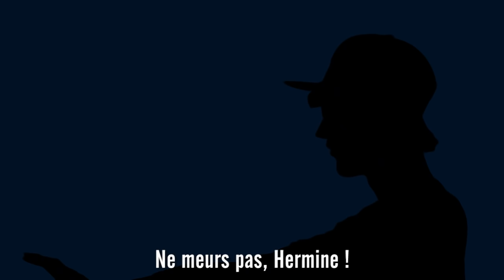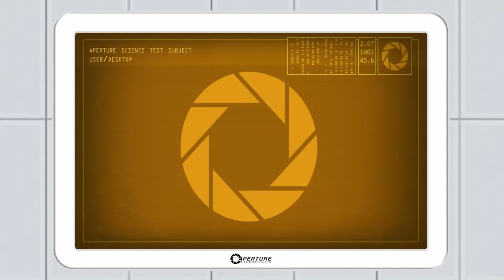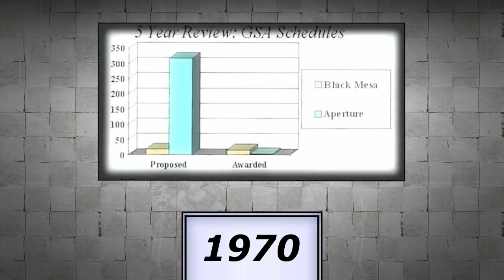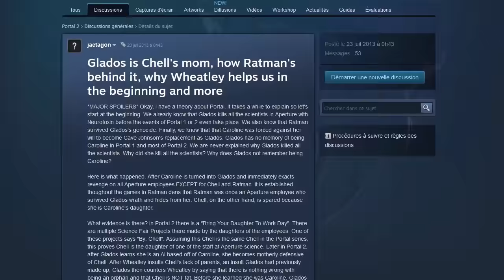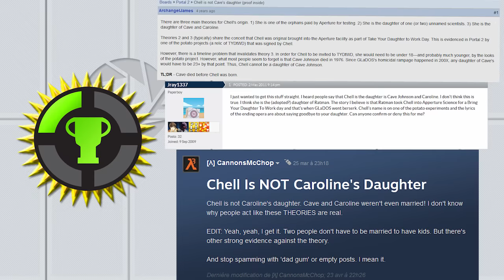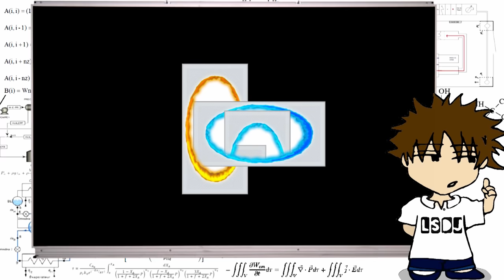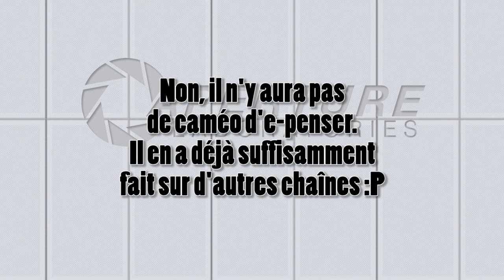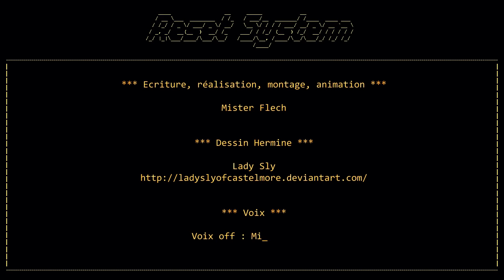RESET SYSTEM #18 - Portal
Après deux mois d'absence, Reset System revient en force avec cet épisode de 20 minutes sur Portal, afin d'inaugurer la saison 2 de l'émission ! Enjoy ! N'hésitez pas à mettre un pouce rouge si vous êtes méchant, et un pouce vert si vous trouvez que la vidéo est très bien.